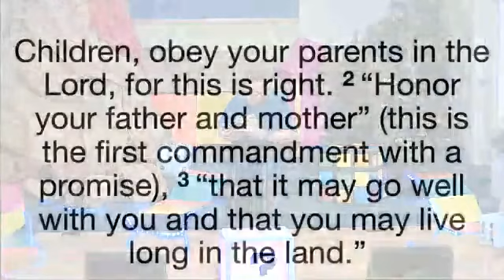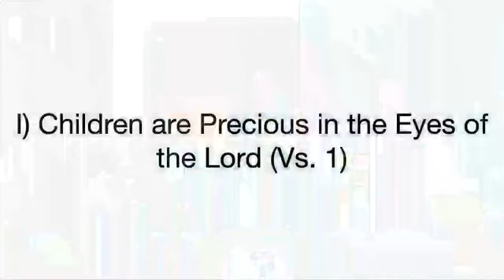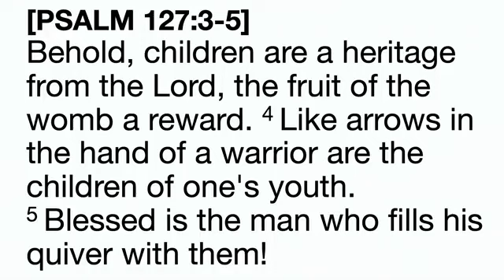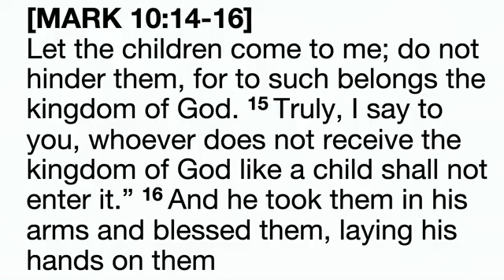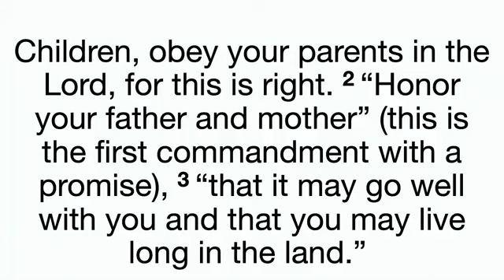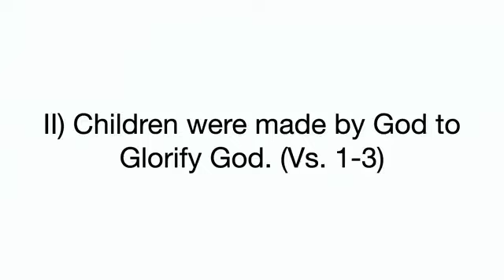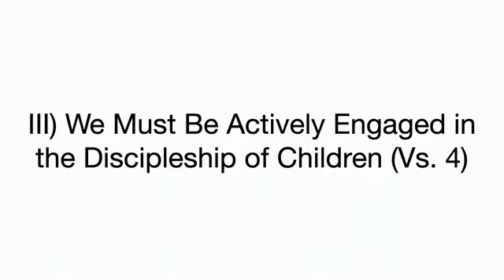Bring them Up (VBS 2023) Ephesians 6:1-4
VBS Sunday 2023-